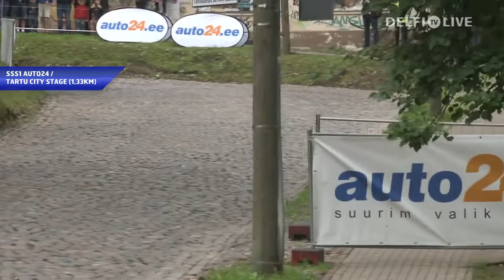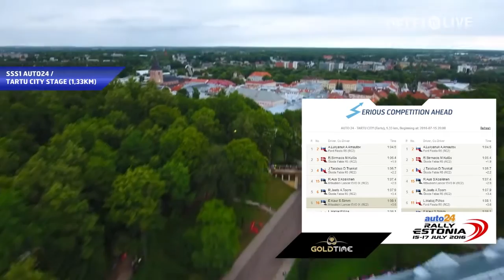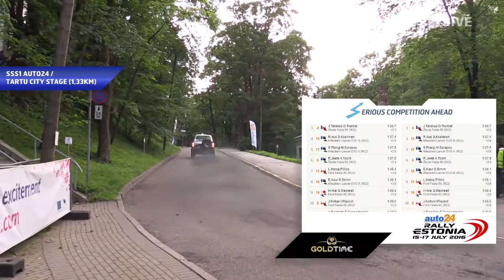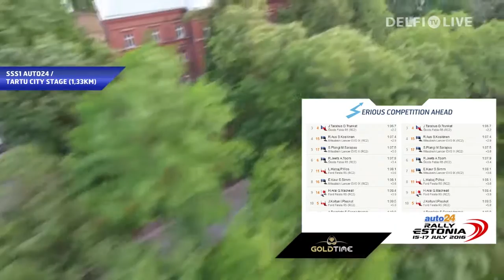SSS1 auto24 Tartu Toomemäe linnakatse 1,33 km - Rally Estonia 2016